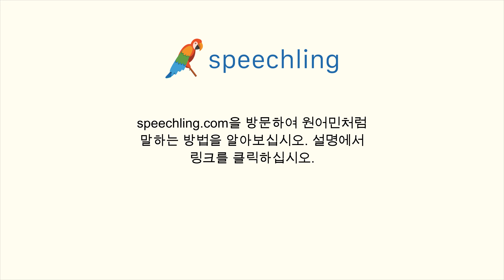독일어로 "준비가 다 됐어요" 말하는 법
남자 목소리 :
Alles ist bereit.

여성 목소리 :
Alles ist bereit.

남성 음성 번역 :
준비가 다 됐어요

여성 음성 번역 :
준비가 다 됐어요